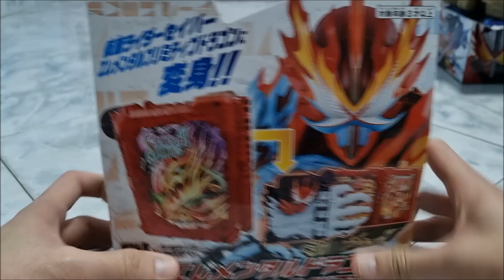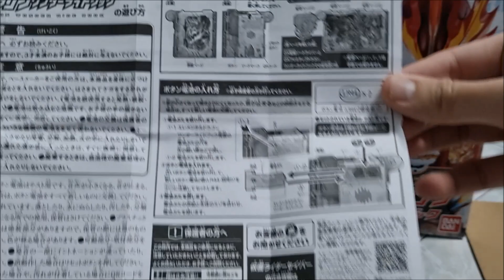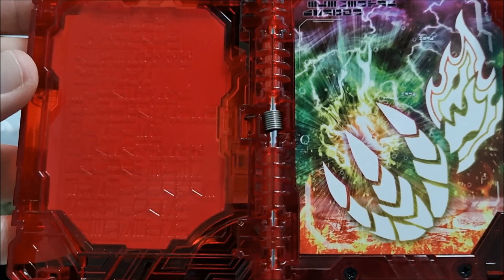Unboxing Kamen Rider Saber DX Elemental Dragon Wonder Ride Book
Pretty decent for a Wonder Ride Book, an excellent one as i should say